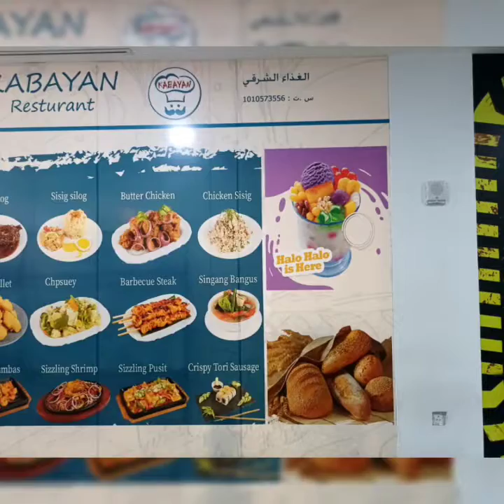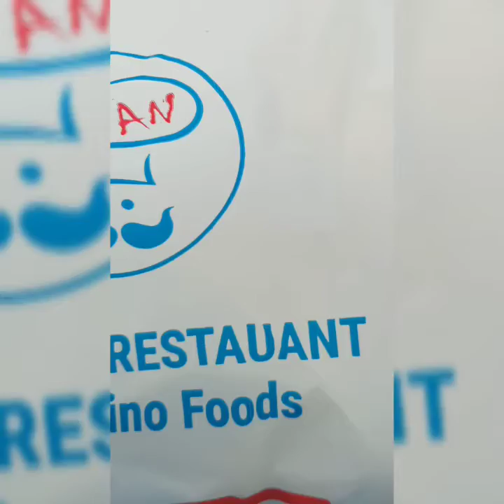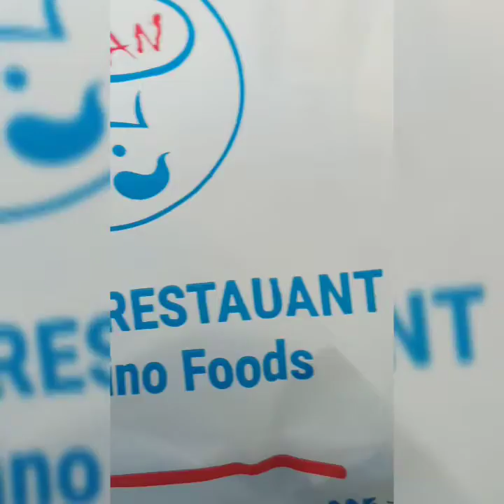KABAYAN FOOD OFW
BUHAY OFW SA RIYADH